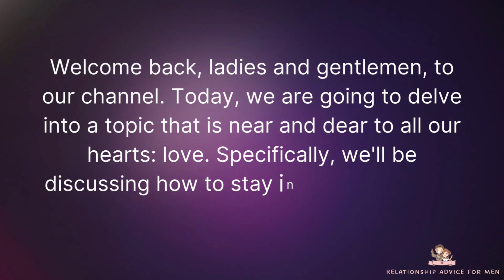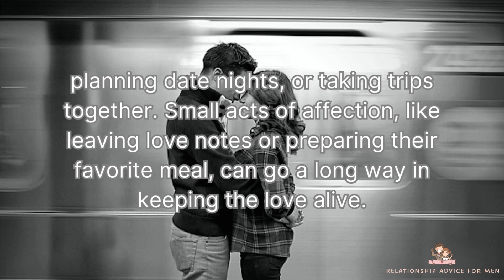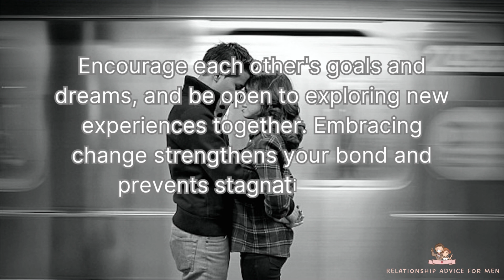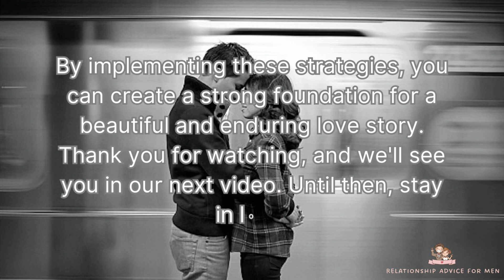7 Ways to Stay in Love | Relationship Advice For Men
Name        ►7 Ways to Stay in Love | Relationship Advice For Men |